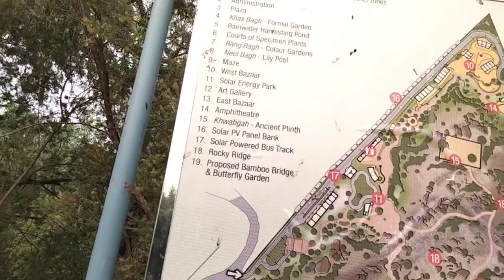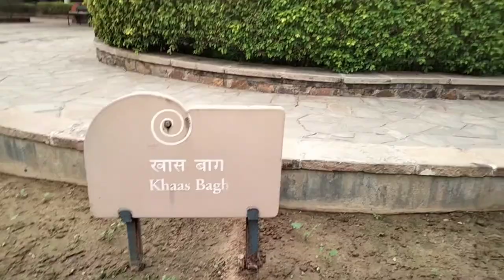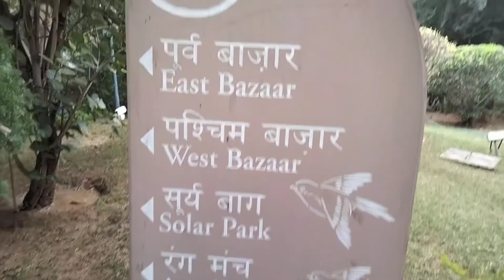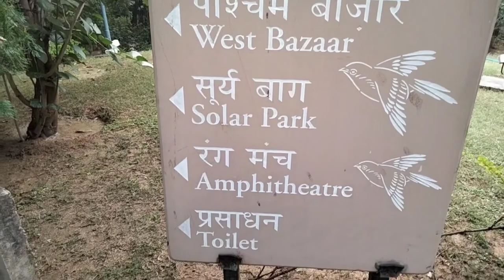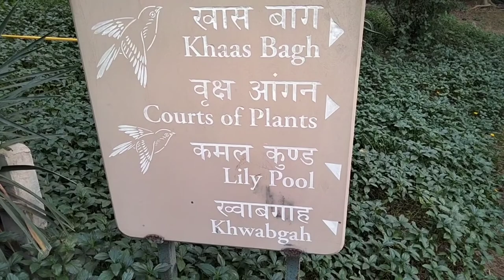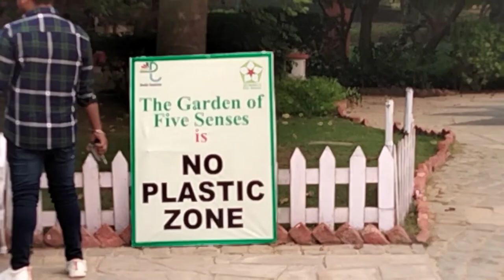Garden Of Five Senses Vlog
Location
Nearest metro station - Saket (Yellow Line)

Ticket Price
Rs. 35 Offline Only